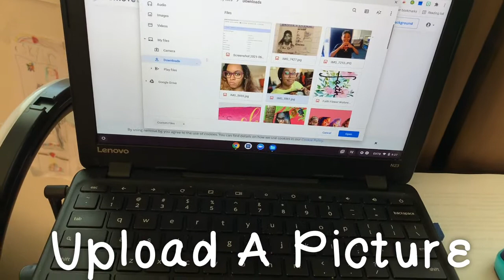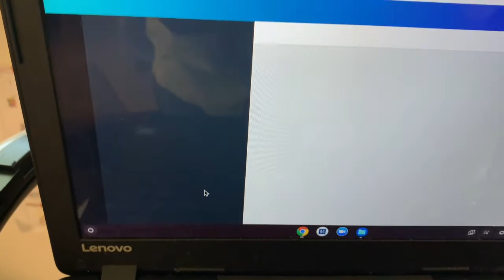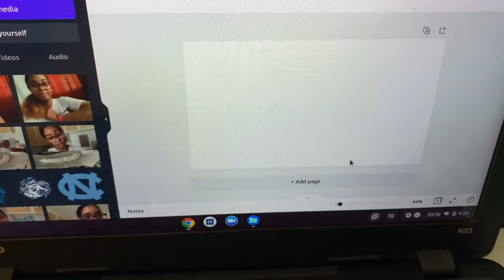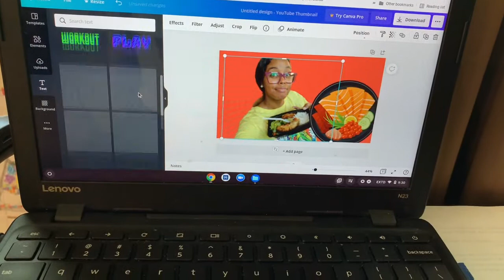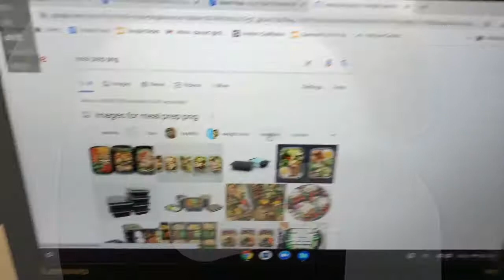How I Edit My Thumbnails | Canva YouTube Thumbnails | REMOVE.BG